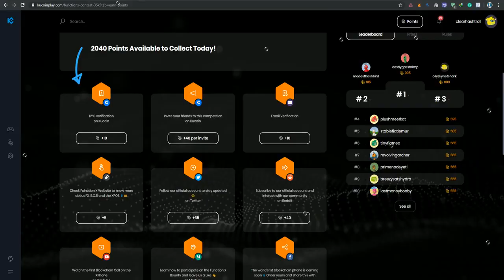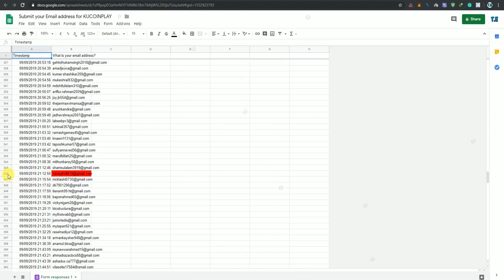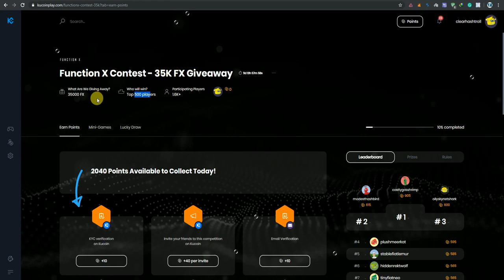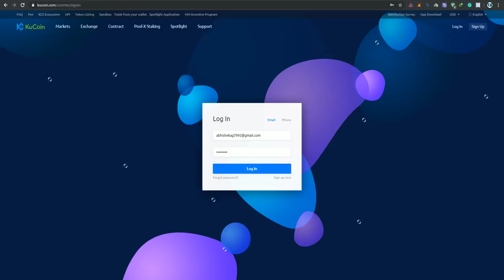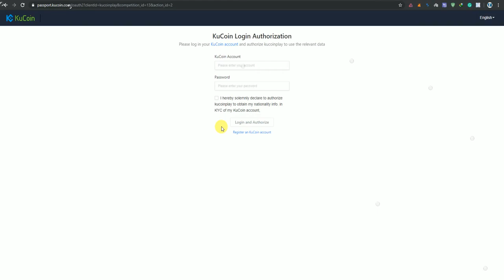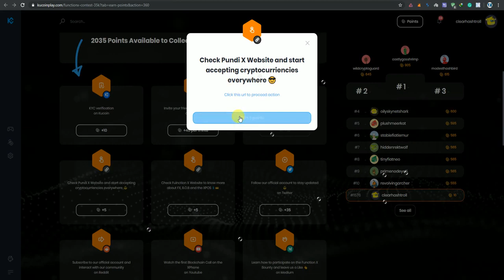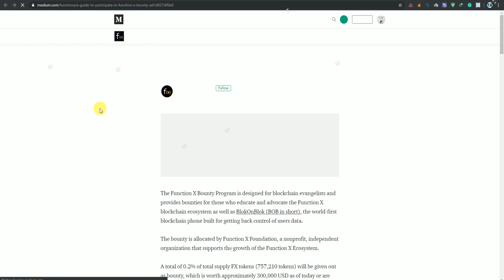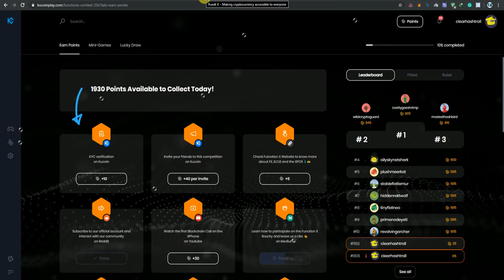Kucoinplay update Receive 750 ENQ Must watch kucoin 5000 ₹ worth